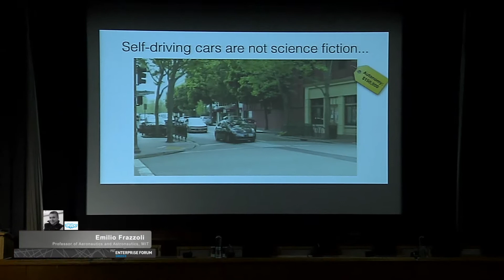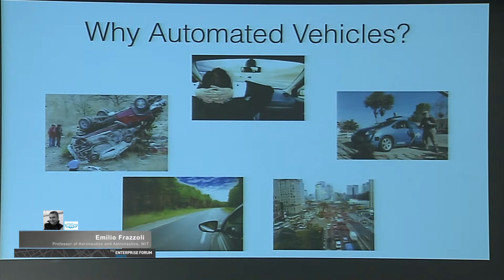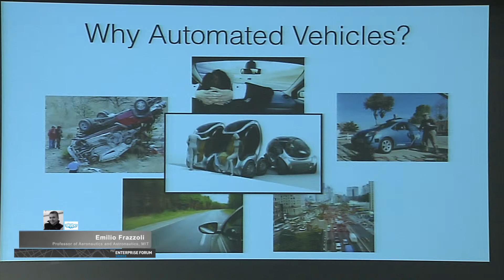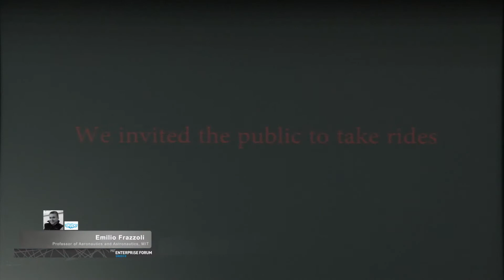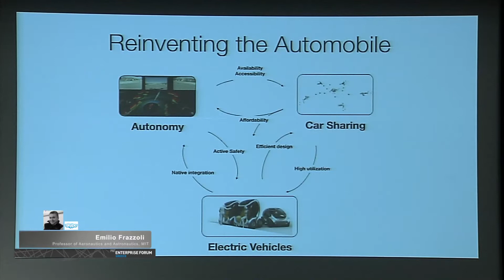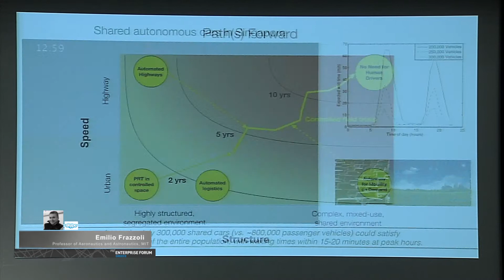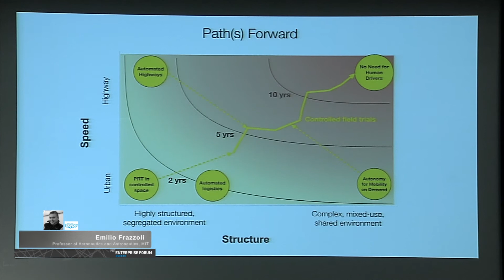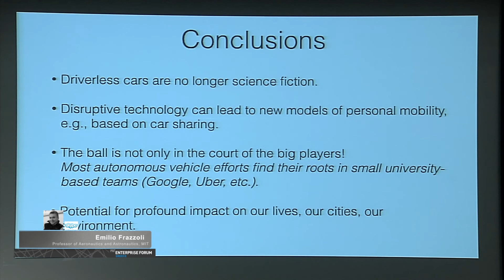Technologies That Matter: Internet of Things, Case Study Presentation by Emilio Frazzoli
Autonomy and the Future of Urban Mobility, Emilio Frazzoli, Professor of Aeronautics and Astronautics, MIT (skype connection)